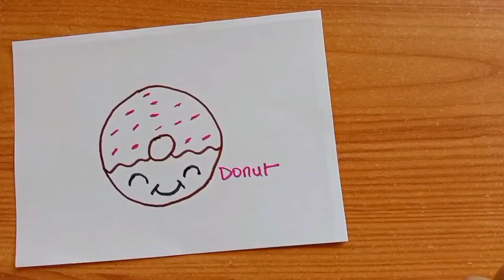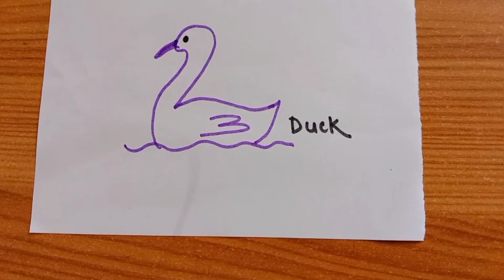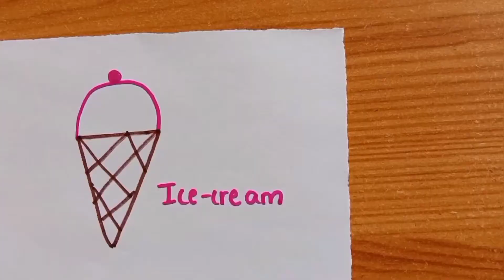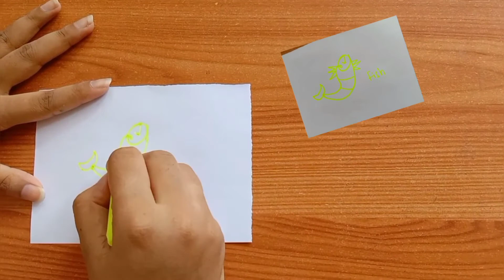Easy Drawing made out of Numbers 0️⃣-9️⃣